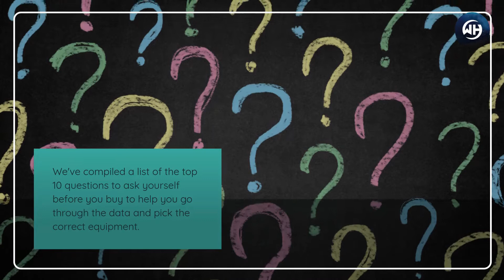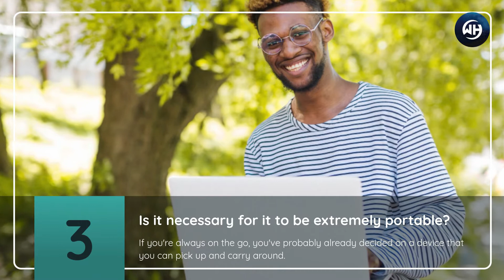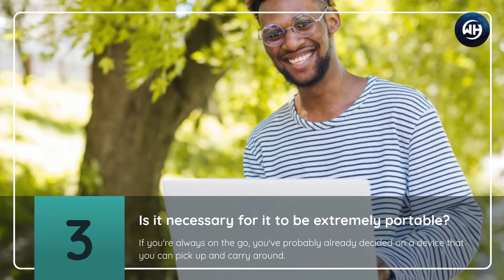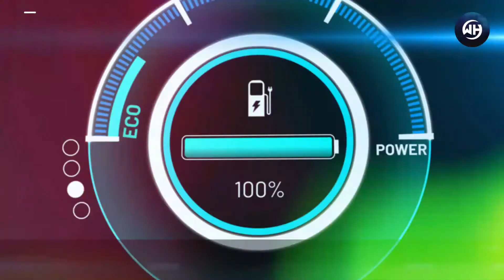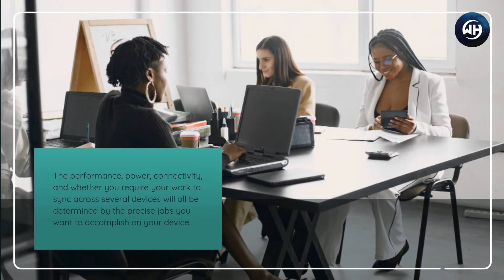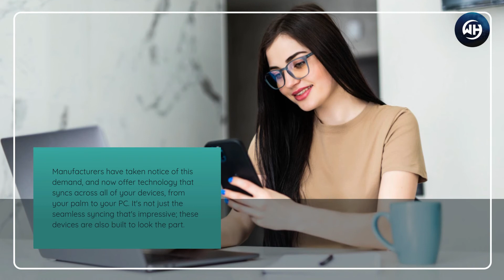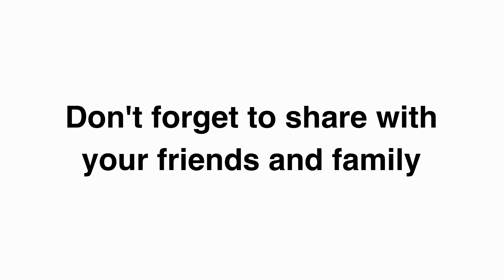How do you pick the best device for your needs? | Wiki Hacks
How do you pick the best device for your needs?
1) What am I most in need of it for?
2) Where will I put it to the most use?
3) Is it necessary for it to be extremely portable?
4) Is it vital for me to be able to connect to several screens?
5) How much battery life do I require?
6) Are appearance and design important to me?
7) What apps will I require?
8) What will my responsibilities be on it?
9) What screen resolution do I require?
10) Is it necessary for me to have many devices?

Video content
0:00 - Intro
0:36 - What am I most in need of it for?
1:13 - Where will I put it to the most use?
1:52 - Is it necessary for it to be extremely portable?
2:21 - Is it vital for me to be able to connect to several screens?
2:53 - How much battery life do I require?
3:24 - Are appearance and design important to me?
3:49 - What apps will I require?
4:18 - What will my responsibilities be on it?
4:42 - What screen resolution do I require?
5:24 - Is it necessary for me to have many devices?